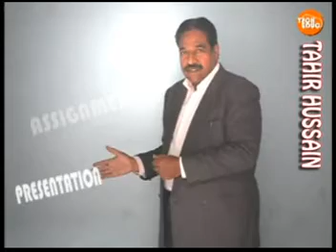sir tahir hussain | tech education | sabaq | online education | taleem online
sir tahir hussain,
tech education,
sabaq,
online education,
education,
taleem online,